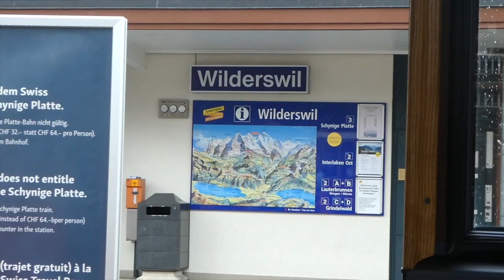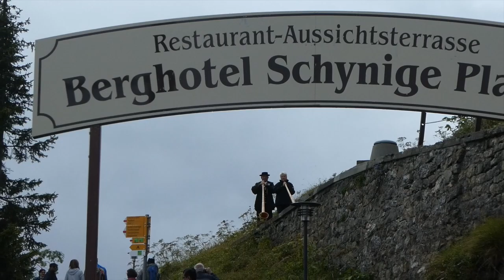Switzerland Trip in our VW Camper. Part 1- Lauterbrunnen, Schynige Platte, Grindewald, First.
Part one of our Swiss Alps Trip. We head through the Eurotunnel into France and onto Switzerland in our VW T5 Campervan as a family of 4.

Swiss campsite- Camping Jungfrau, Lauterbrunnen.

Look out for Part 2 of the Swiss Alps coming soon.

Hope you enjoy following our travels.